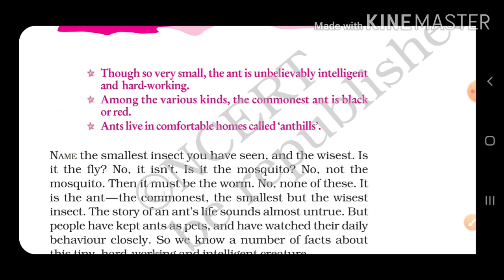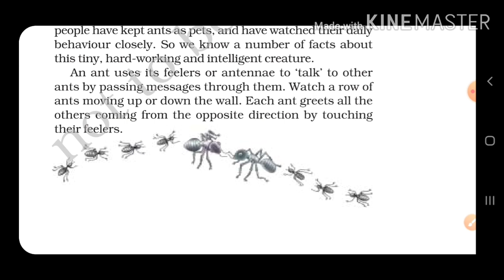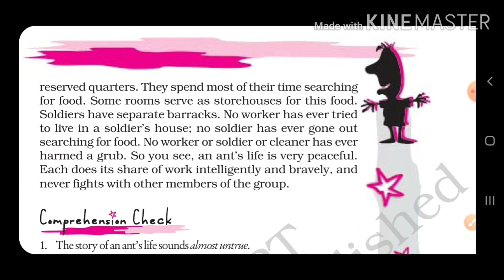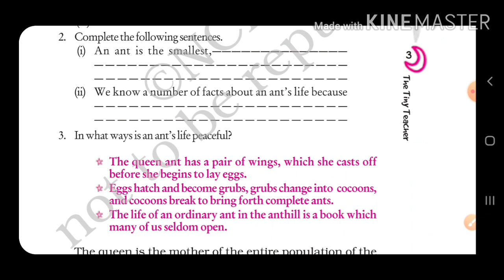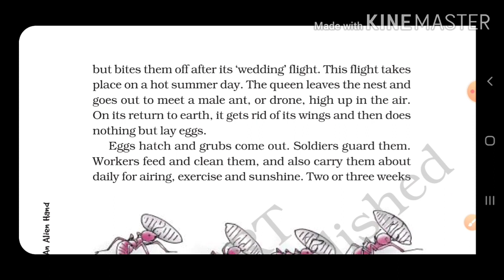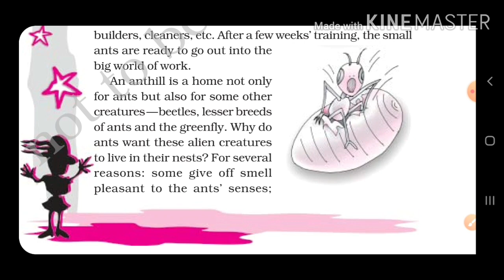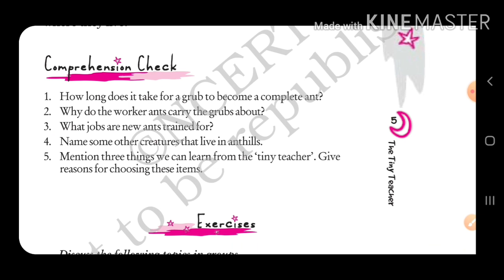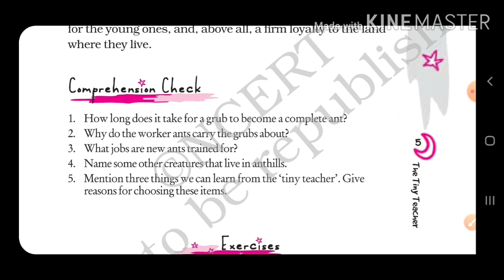Class 7 NCERT An Alien Hand- Chapter1 The Tiny Teacher full explanation in Hindi...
Hello children welcome back to another video. Today I will be explaining to you the chapter 1 of  the An Alien Hand book that is  "A Tiny Teacher" .

Video by: Monika Mishra
Study Material:NCERT site
Editing by: Vishwajeet Mishra